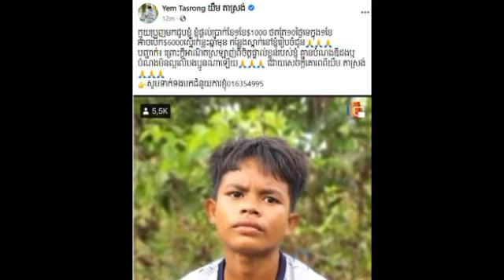មិននឹកស្មានសោះ ប្រុញ ទម្លាយការពិតនៅពីក្រោយការថតវីដេអូជាហូរហែរនោះតែមិនដែលបានប្រាក់សោះ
មិននឹកស្មានសោះ ប្រុញ ទម្លាយការពិតនៅពីក្រោយការថតវីដេអូជាហូរហែរនោះតែមិនដែលបានប្រាក់សោះ Unexpectedly broke the truth behind the video shoot, but never made any money.